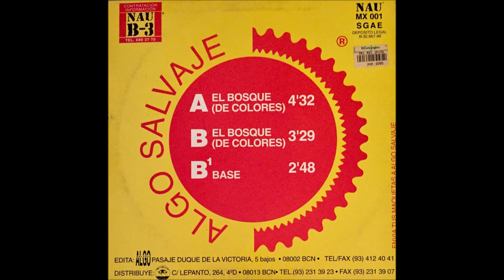NAU B-3 - EL BOSQUE DE COLORES A